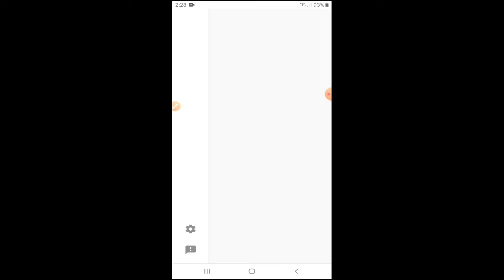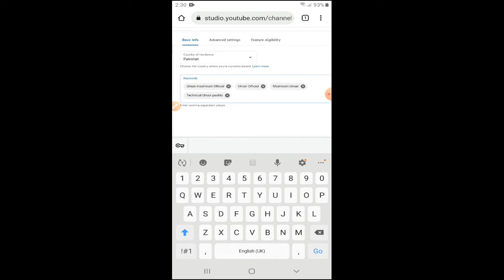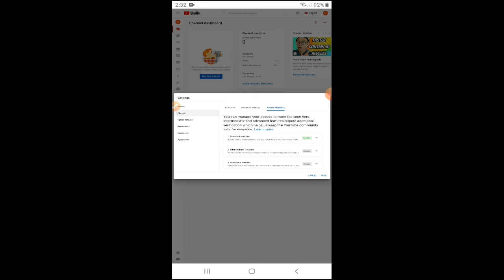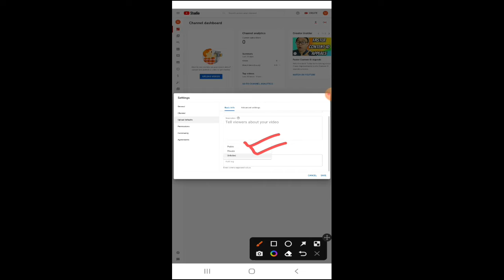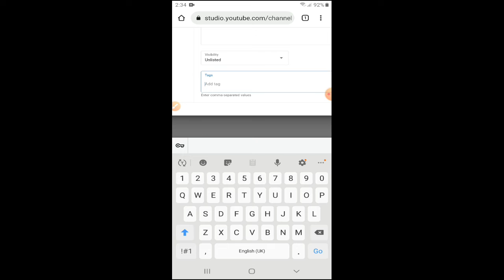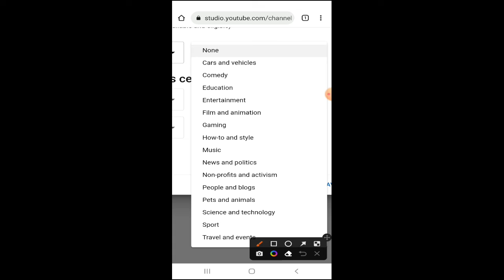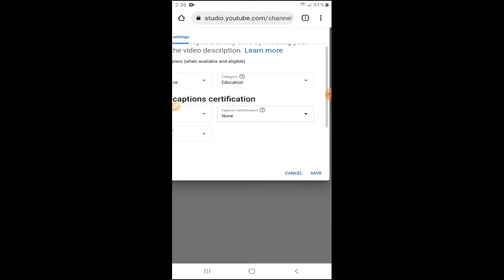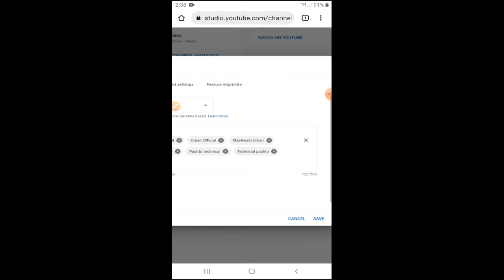YouTube Pashto Course 3 / how to do youtube important settings umair mashwani official